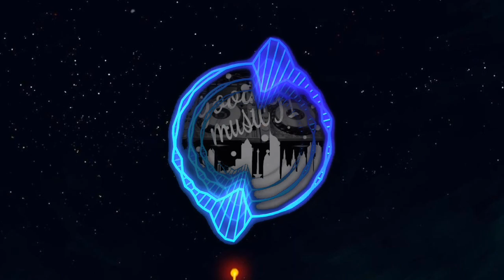Jack Shore & KORA - Memory Nights [NCS Release]